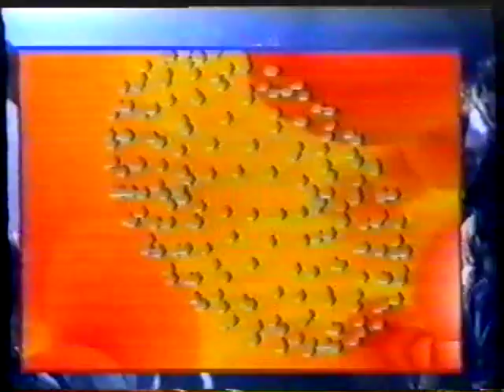the empire all nighter Morecambe best rave in the north closed 1994 mc bmw part 1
the empire morecambe, spent far to many nights in here, managed by up front promotions. great place loved every minuite of it. resident dj's paul walker,paul taylor, matt bell, rob tissera plus guests like stu allen resident mc bmw. got closed down in 1994.
best rave in the north west 8 till 8 every saturday.